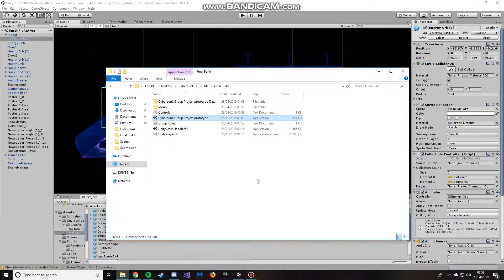Blue Circle Productions Gameplay Video